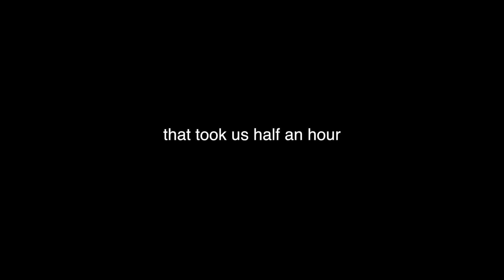cooking with mum + some kid